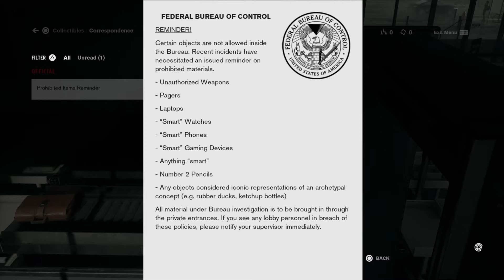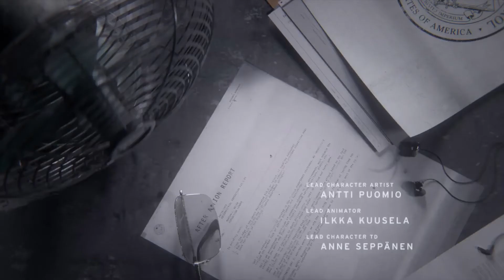Control Gameplay Walkthrough Full Game PART 1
Graphic is Amazing, i'm satisfied